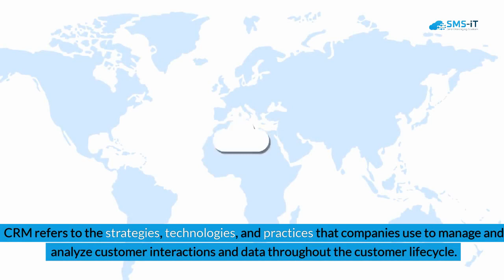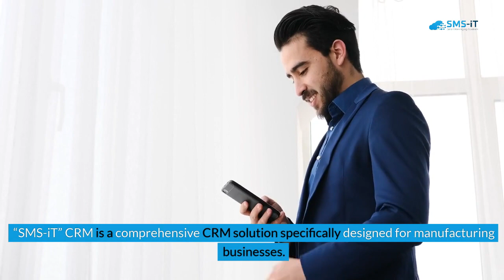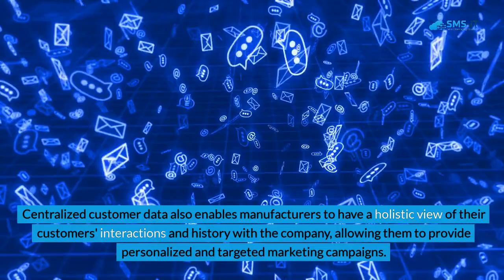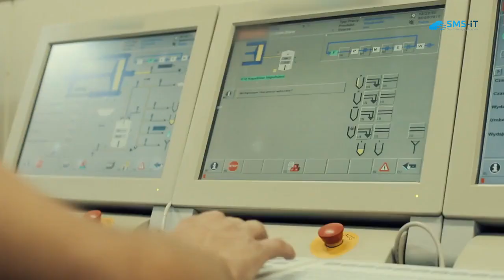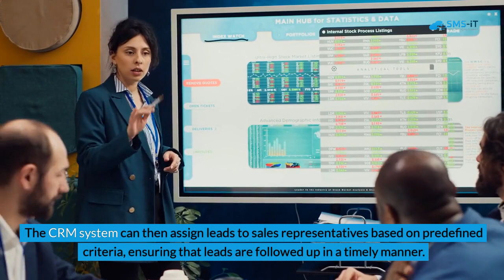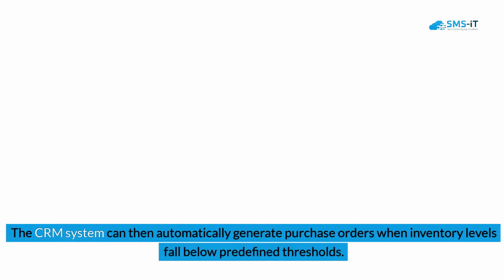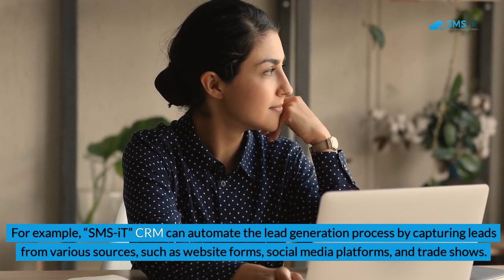Revolutionize Your Manufacturing Business with SMS-iT CRM: Streamlining Operations and Boosting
Customer Relationship Management (CRM) is indispensable for manufacturing companies seeking to excel in today's competitive landscape. It encompasses strategies, technologies, and practices to manage and analyze customer interactions and data throughout the customer lifecycle. In manufacturing, where competition is fierce and customer demands are ever-evolving, CRM plays a pivotal role in ensuring customer satisfaction, operational efficiency, and revenue growth.

**Key Takeaways:**
- CRM is critical for manufacturing businesses to enhance customer experience, streamline operations, and increase revenue.
- "SMS-iT" CRM offers various benefits such as inventory management, workflow automation, and team collaboration.
- Implementation of CRM can lead to efficiency gains and productivity improvements in manufacturing processes.
- CRM enhances customer experience through better service delivery and effective sales and marketing management.
- "SMS-iT" CRM reduces costs and saves time and resources in inventory management.

**The Benefits of "SMS-iT" CRM for Manufacturing Companies:**
"SMS-iT" CRM is tailor-made for manufacturing businesses, offering an array of features to streamline operations, boost productivity, enhance customer experience, manage sales and marketing, optimize inventory management, automate workflows, and foster team collaboration. It centralizes customer data, automates processes, and facilitates seamless collaboration among departments.

**Streamlining Operations:**
"SMS-iT" CRM helps manufacturing businesses achieve efficiency by automating processes such as lead generation, order processing, and inventory management. Automation saves time, reduces errors, and allows for strategic resource allocation.

**Enhancing Customer Experience:**
Through centralized customer data and tracking of interactions across channels, "SMS-iT" CRM enables personalized service delivery, timely responses to queries, and proactive engagement, thereby enhancing customer satisfaction and loyalty.

**Managing Sales and Marketing:**
The CRM system tracks leads, manages sales pipelines, and analyzes sales data to make informed decisions and drive revenue growth. It ensures effective lead management, identifies sales process bottlenecks, and enables targeted marketing campaigns.

**Improving Inventory Management:**
"SMS-iT" CRM optimizes inventory management by tracking inventory levels, automating reordering processes, and analyzing inventory data. This reduces carrying costs and ensures adequate stock availability to meet customer demand.

**Automating Workflows:**
Automation of tasks and processes such as lead generation and order processing saves time and resources, minimizes errors, and enhances operational efficiency.

**Collaborating with Teams:**
"SMS-iT" CRM facilitates effective collaboration among teams by providing a centralized platform for accessing customer information and interaction history. It ensures seamless coordination and communication across departments.

**Why "SMS-iT" CRM is the Key to Revolutionizing Your Manufacturing Business:**
In conclusion, "SMS-iT" CRM offers a comprehensive solution for manufacturing businesses to revolutionize their operations and drive growth. By centralizing customer data, automating processes, improving inventory management, and fostering team collaboration, "SMS-iT" CRM empowers manufacturing companies to stay ahead of the competition and deliver exceptional value to their customers. Therefore, implementing "SMS-iT" CRM is crucial for manufacturing businesses aiming to thrive in today's dynamic business environment.